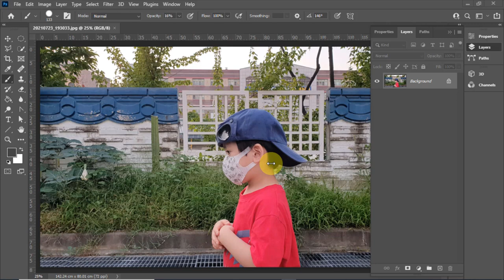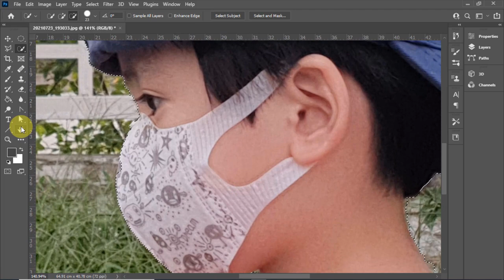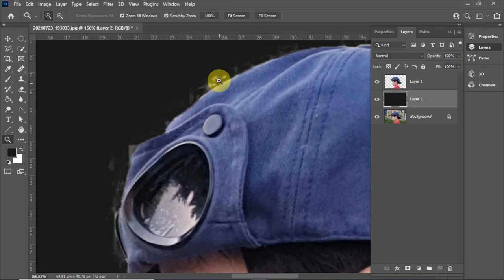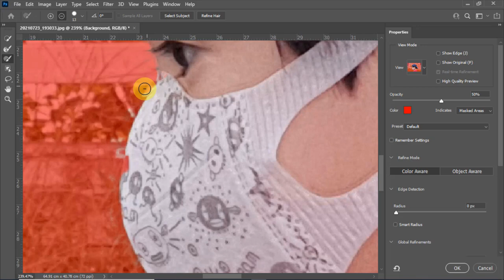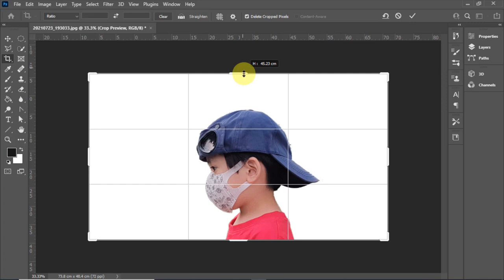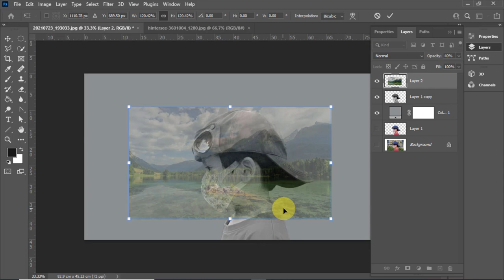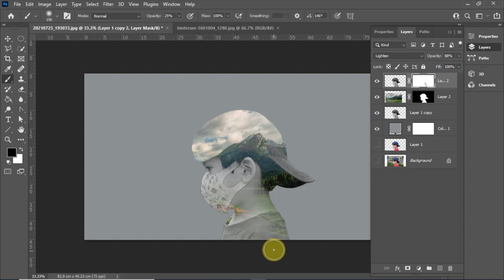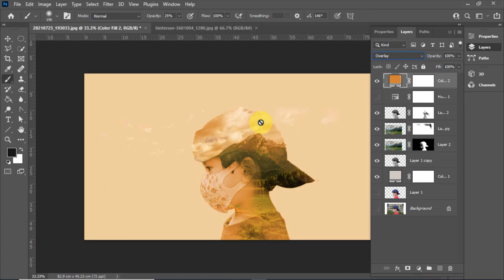포토샵 초보자도 사진이나 이미지를 쉽게 합성 하는 방법 을 알려드립니다 _이제 포토샾 프로그램 은 꼭 알아야 합니다_Adobe Photoshop 2021 Training.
감사합니다

이중노출사진 연출하기
인물사진을 배경을 제외하고 선택 후 적당한 풍경사진을 합성하여
이중노출 효과를 연출합니다.
adjustment layer와
Quick Selection과 Refine Edge 엣지를 이용하여 선택하는 팁
adjustment layer의 활용방법
마스크 활용방법
Blending mode 활용하기